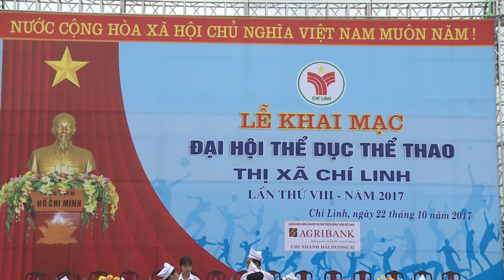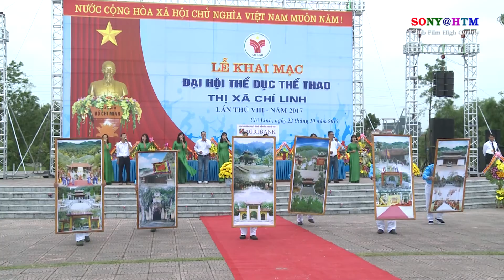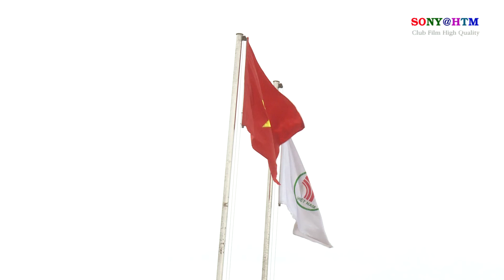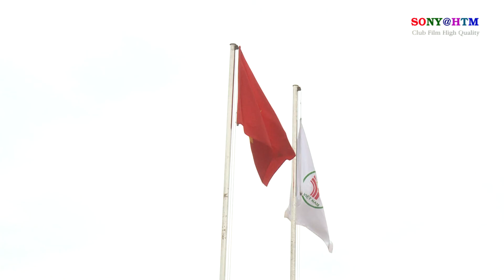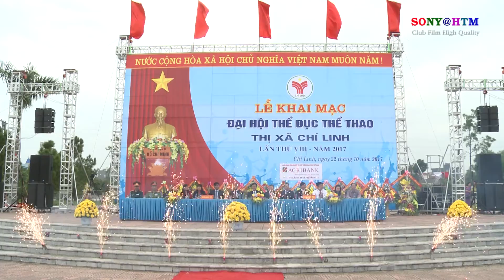ĐẠI HỘI TDTT TX CHÍ LINH LẦN THỨ VIII NĂM 2017